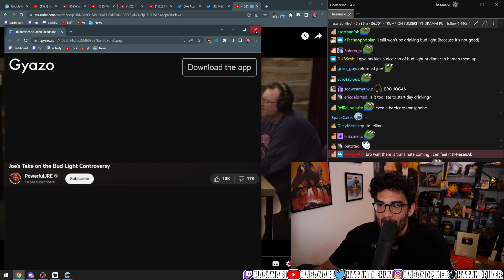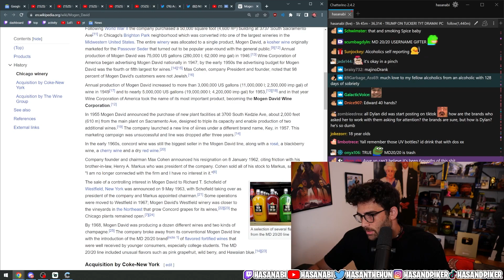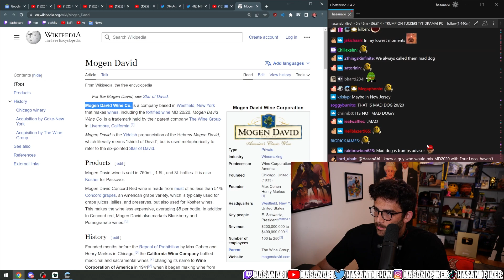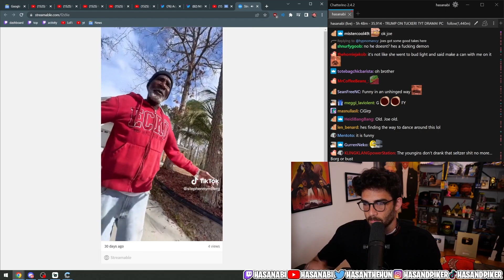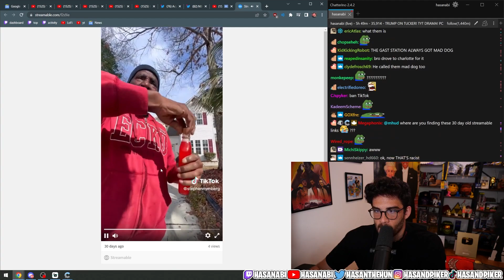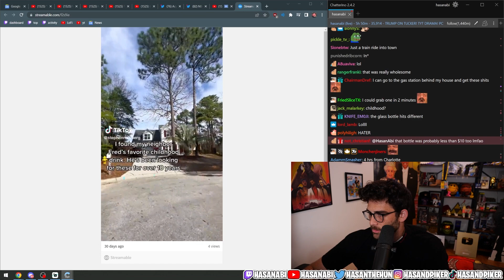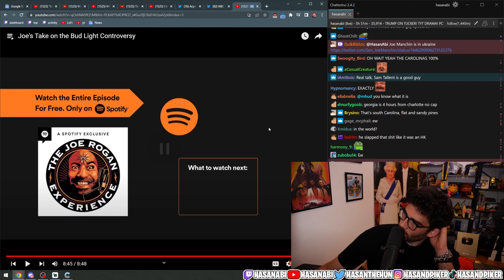Hasan Reacts To Joe Rogan On The Bud Light Controversy | Hasanabi Culture Wars